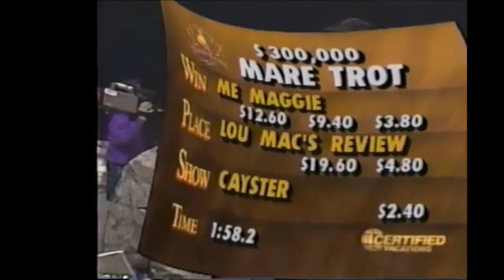1991 The Meadows ME MAGGIE Berndt Lindstedt Breeders Crown Mare Trot